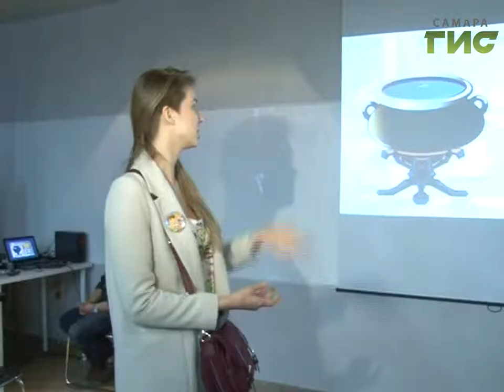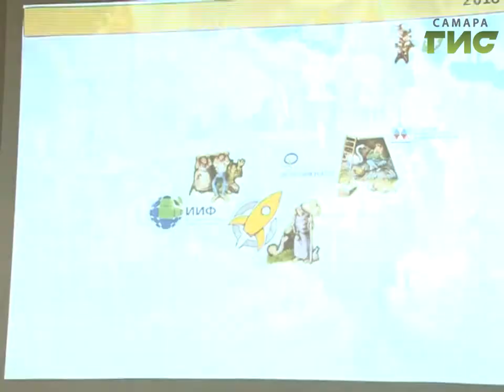Хороший старт. Резиденты центра "StartupSamara" рассказали губернатору о новейших разработках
Хороший старт. Самарский региональный центр инноваций известен уже не только в России,но и за пределами страны. По числу успешных инновационных проектов самарская команда опередила коллег из  Санкт-Петербурга и Казани, уступив только Москве.  О самых интересных разработках в промышленности, сфере образования и туризма резиденты центра "Старт ап Самара" рассказали главе региона.